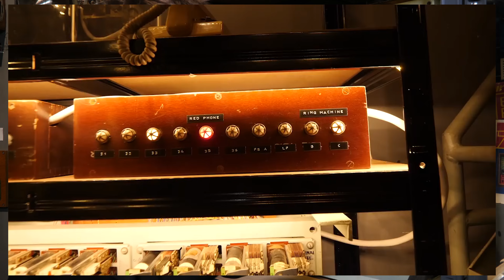Wiring A Phone Dial To A 1950's Mini Telephone Exchange - Telephone Tuesdays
Today on Telephone Tuesday Sam and @hackmodular look at the PAX 25 line
PAX VIDEO :-
We made a sample pack of lots of telephone exchange noises for you to use in your avant-garde ambient masterpieces.:-
if you'd like to visit
THIS MUSEUM IS NOT OBSOLETE INSTAGRAM :-
THANKUS HUMUNGOUSO to :-
Bob
Simeon Peebler
3D6.Space
Allen Kenneth William Paley
michaelian
Markku Rontu
Jason Kostempski
TheTechromancer
Space Pope
Cameron Luteraan
Ande Spenser
Arnix T-Bone
Aaron Ritter
David  Boudreau
casey
Polykit
Matthew W
Blakwater
David Dolphin
Matt Followell (PDP-7)
Miles Flavel